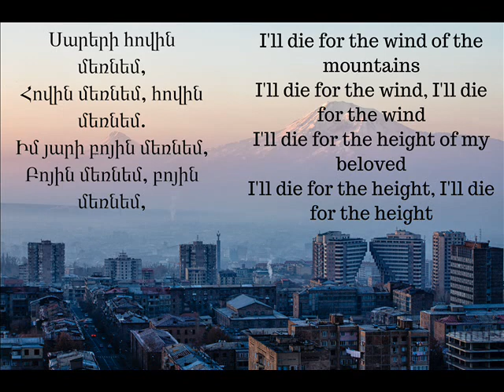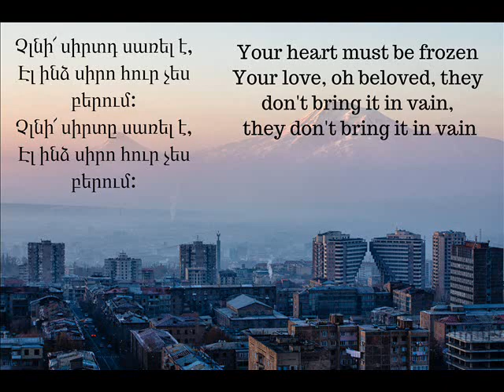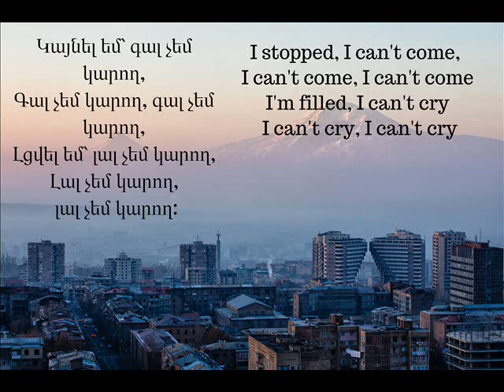Sareri Hovin Mernem (With Lyrics and Translation)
Singers: Sevak Amroyan and Sona Shagheldyan
Song: Sareri Hovin Mernem
Original Picture: Artak Petrosyan

This song is about love, it is ancient Armenian song with a beautiful  Meaning.

Սարերի հովին մեռնեմ,
Հովին մեռնեմ, հովին մեռնեմ.
Իմ յարի բոյին մեռնեմ,
Բոյին մեռնեմ, բոյին մեռնեմ,

Մի տարի է՝ չեմ տեսել,
Տեսնողի ջուխտ աչքին մեռնեմ:

Կայնել եմ՝ գալ չեմ կարող,
Գալ չեմ կարող, գալ չեմ կարող,
Լցվել եմ՝ լալ չեմ կարող,
Լալ չեմ կարող, լալ չեմ կարող,

Գետերը ջուր չեն բերում,
Ջուր չեն բերում, ջուր չեն բերում,
Իմ յարից լուր չեն բերում,
Լուր չեն բերում, լուր չեն բերում:

Չլնի՜ սիրտը սառել է,
Էլ ինձ սիրո հուր չես բերում:

Transcription

Sareri hovin mernem
Hovin mernem, hovin mernem,
Im yari boyin mernem,
Boyin mernem, boyin mernem

Kaynel em, gal chem karogh,
Gal chem karogh, gal chem karogh.
Ltsvel em, lal chem karogh,
Lal chem karogh, lal chem karogh.

Mi tari yar chem tesel
Tesnoghi, jight achkin mernem
Getere jur chen berum,
Kezanits lour chen berum

Chlini seret sarel e
Ko sere yar, zur chen berum

Mi tari e chem tesel
Tesnoghi, jught achkin mernem

English translation

I'll die for the wind of the mountains
I'll die for the wind, I'll die for the wind
I'll die for the height of my beloved
I'll die for the height, I'll die for the height

I stopped, I can't come
I can't come, I can't come
I'm filled, I can't cry
I can't cry, I can't cry

I haven't seen in a year,
Those who've seen, oh beloved, I'll die for their eyes
The rivers don't bring water
They don't bring any news from you

Your heart must be frozen
Your love, oh beloved, they don't bring it in vain